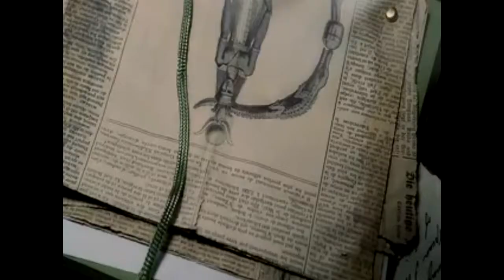tourettes guy as sherlock holmes 7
part 7 funny!